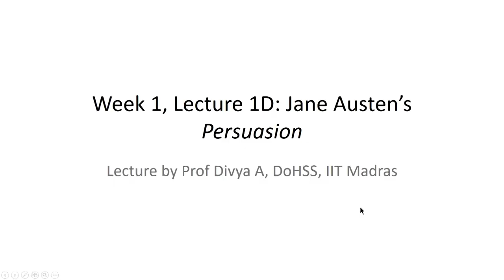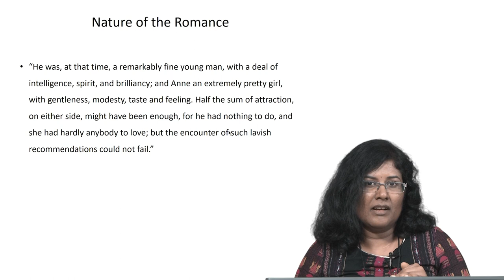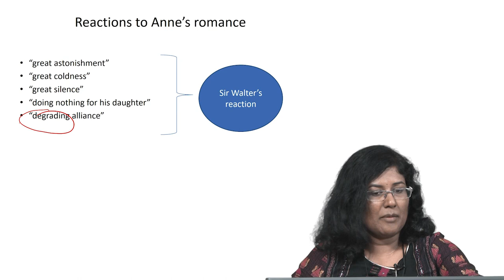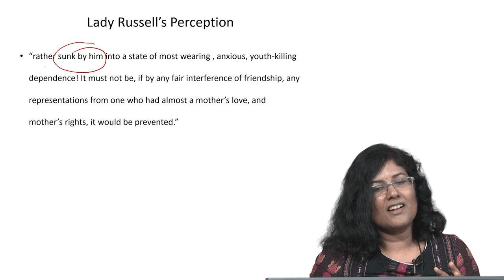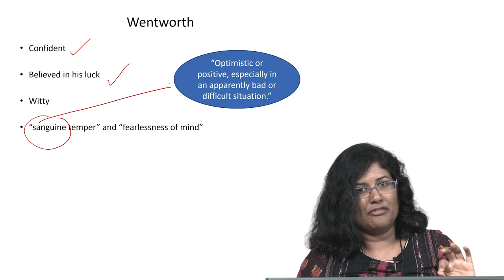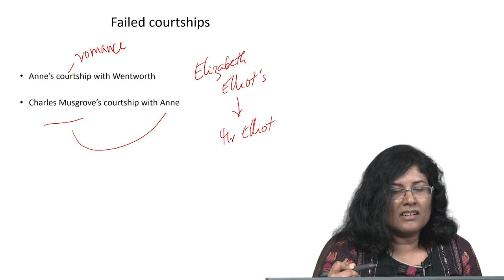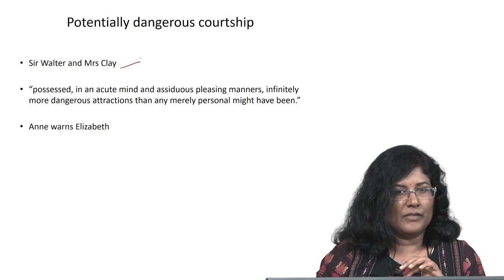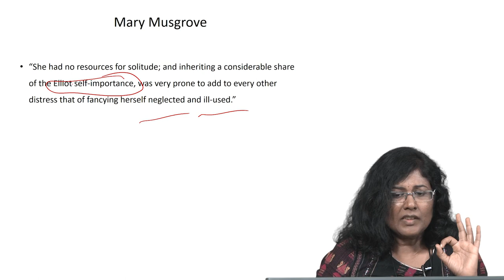Jane Austen's Persuasion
Lecture 1D